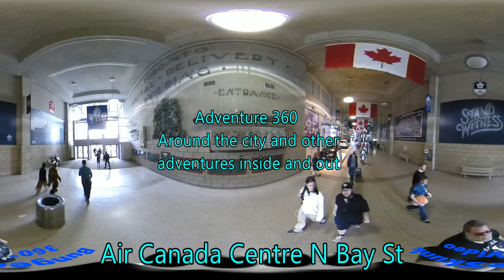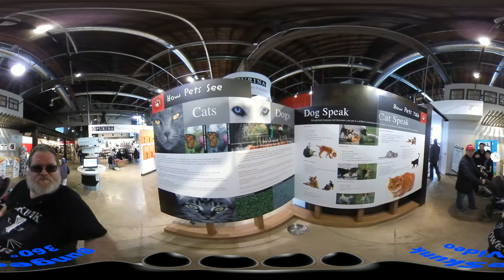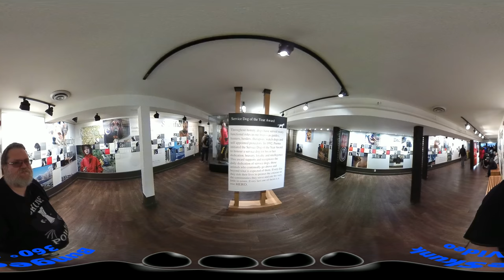Adventure 360 - Purina Paws Way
Purina Paws Way has been open for about 10 years and will be closing September 5, 2017. It is host to the animal dedications and memorials for heroic pets and service animals. No only is there an off-leash area, there are educational programs like First Aid courses and training.